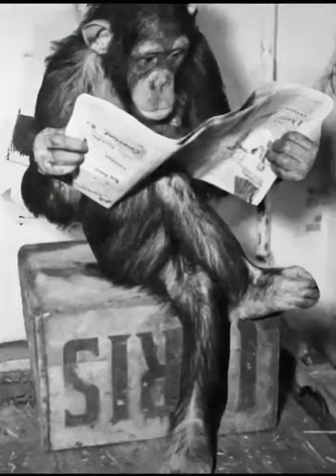Feel free to screenshot 🔥🥶🥶🥶🔥